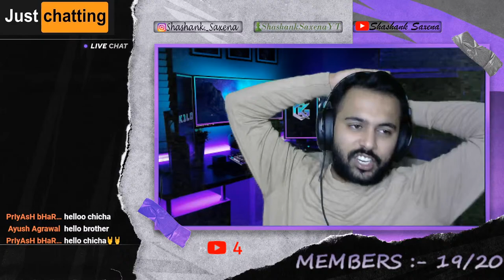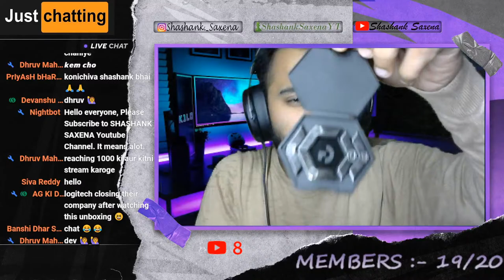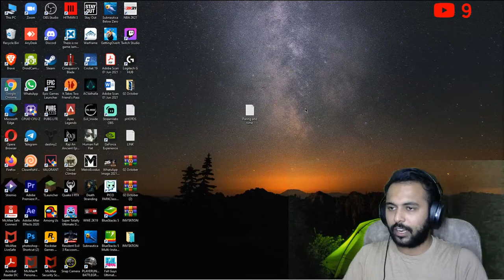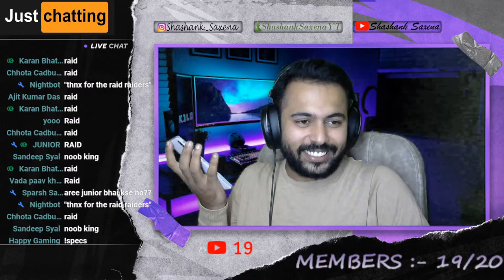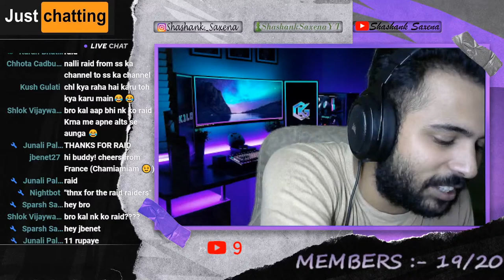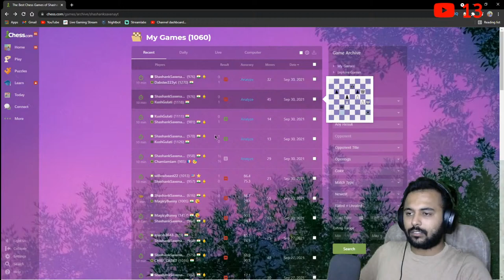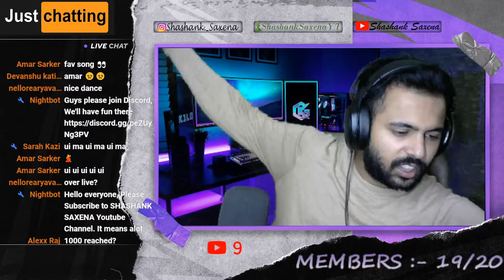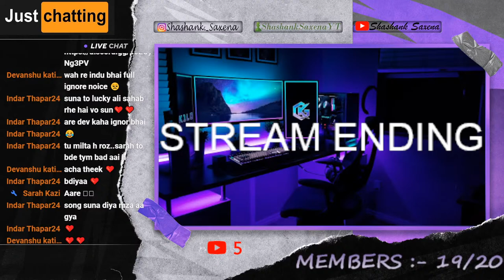Reaching 1000. || Chill Chess.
Chess, Chill.